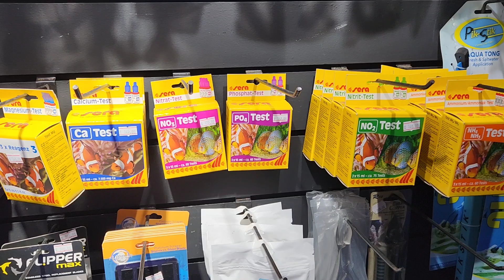CICLAGEM DO AQUÁRIO NANO MARINHO PARA INICIANTES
ECOTOP AQUÁRIOS:
ENDEREÇO: Rua Conde de Bonfim, 838, Tijuca, Rio de Janeiro - RJ.